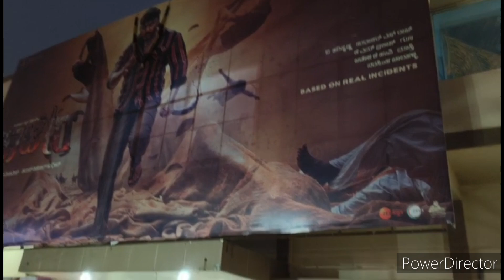vlog248# ಮಕ್ಕಳ ಶಾಲೆಯಲ್ಲಿ parents competition🤭🤭/ಕಾಟೇರ ಮೂವಿ ಟೈಮ್ ಮೂವಿ ಹೇಗಿದೆ 🤔🤔kannada